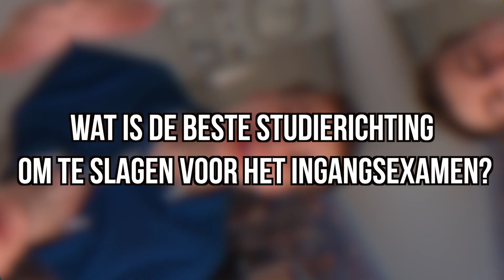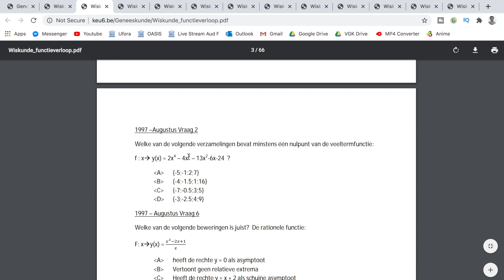Wat je moet weten over het toelatingsexamen geneeskunde! Q&A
Wat je moet weten over het ingangsexamen geneeskunde! Q&A

Ik ben Neal, ik studeer nu 1 jaar geneeskunde in Gent.
In deze video beantwoord ik jullie vragen over het toelatingsexamen geneeskunde / tandheelkunde! Probeer eruit te halen wat voor jou handig lijkt!

De thema's waarover ik het ga hebben:
Welke studierichting is het beste om te slagen? 00:59
Waar vind je motivatie (om te studeren tijdens de vakanties)? 01:50
Zijn de oefeningen van voldoende om te slagen? 02:42
Waarvoor zou je het handboek van Fréderic Van der Cruyssen (via ACCO) aanbevelen?
Hoe ga je om met stress en onzekerheid? 04:32
Hoe hoog zal de cesuur liggen? 05:49
Wanneer is het gepast om te gokken? 06:35
Wat vind je van de richting geneeskunde? 07:25

Here on my channel you ‘ll find all kinds of fun video’s!
social media!

FAQ:
Camera: Canon G7X, Canon EOS 500d, Phantom 4 advanced
Editing: Final cut pro X
Age: 18
Please let me know, if I use any of your content, (music, greenscreen,…) without crediting you!